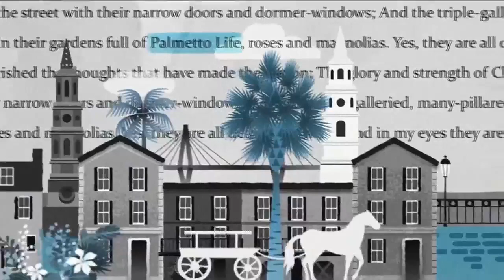VIDEO: Around the Way: Excel Real Estate Charleston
Savannah J sits down with Excel Real Estate Charleston to discuss everything about buying a home.